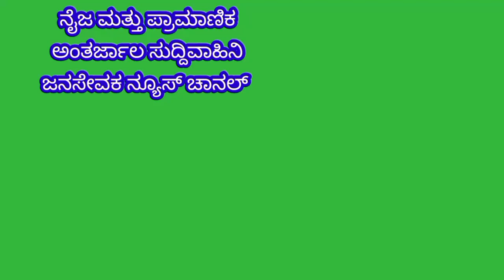ಪ್ರಕೃತಿಯ ಮಡಿಲಲ್ಲಿ ಪಂಚಭೂತಗಳು ಉಂಟು ಅದೇರೀತಿ ನನ್ನವೃತ್ತಿ ಜೀವನದಲ್ಲಿ ಪಂಚ ಶತೃಗಳು ಸಹ ಇದ್ದಾರೆ ಗಿರಿಜೇಶ್ವರಿ